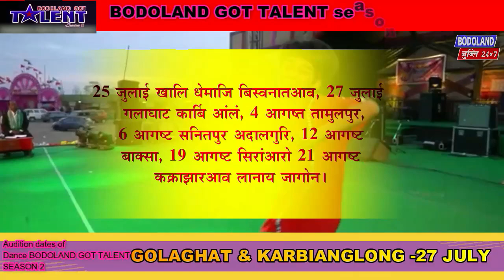मिरु बर' थुनलाइ आफादनि 62 थि बोसोरसालि जुथुम्मा खुंफुंनो बान्जाय आफादखौ दाफुंबाय